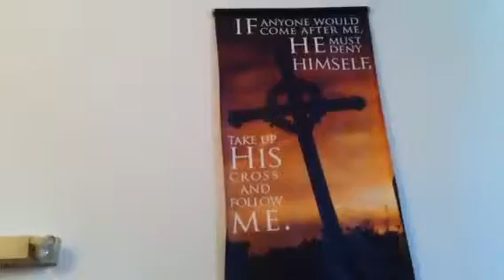Lao Christian Song (CA LCC) #10